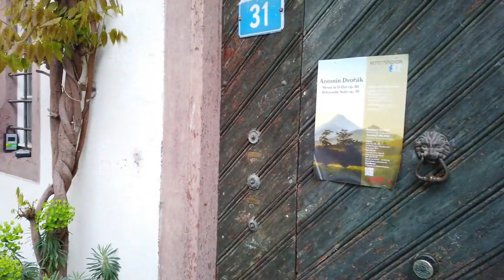Walking Tour in the Old Town of Basel | From Spalentor and Back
My other video was made during my walk in the old town of Basel. In this video, starting from Spalentor and arriving back, you can look around this beautiful Swiss city.